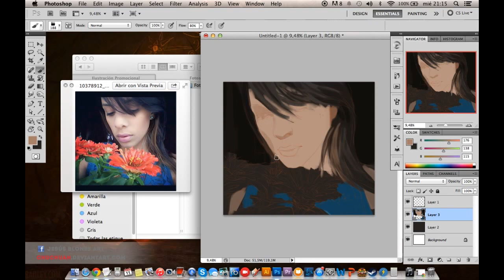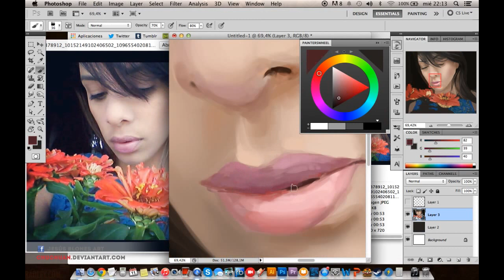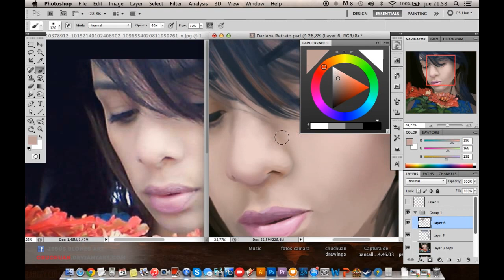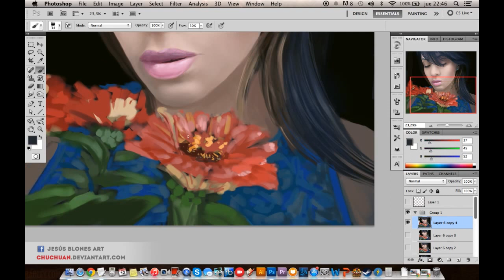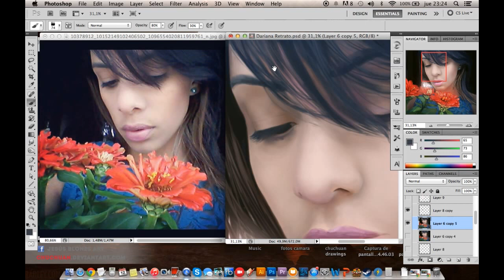Portrait - Digital Art Process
A portrait I made for my gf,